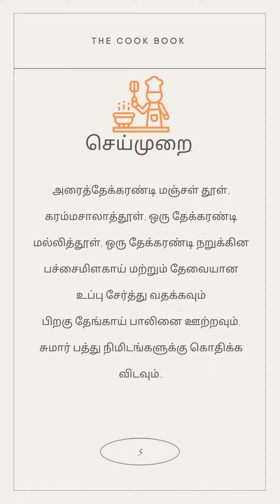மட்டன் உருண்டை கறி / Sunday Samayal (3) / / Mutton Kola Urundai Kulambu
Please check our playlist for more interesting recipes